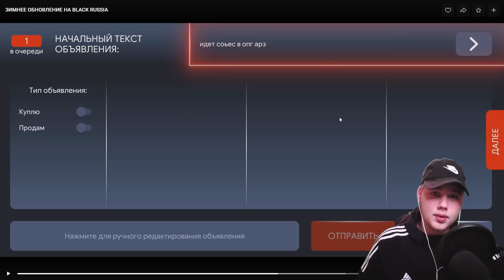РЕАКЦИЯ НА ОБНОВЛЕНИЕ на БЛЕК РАША ЭТО ПРОСТО ПУШКА ! ( Black Russia )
Всем привет, дорогие зрители! Я перевел ему 15 кк на банковский счёт. Интересно что он себе купит? Узнайте в видео!

⚡Мой девайс : Redmi Note 8 Pro (6/64)
⚡Фотошоп : PS CC
⚡Монтаж : Kine Master Pro